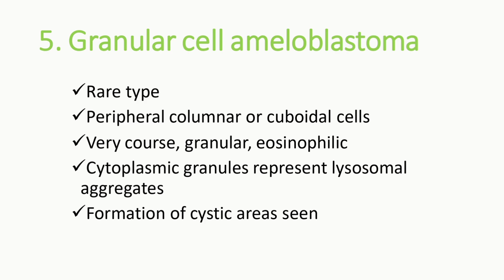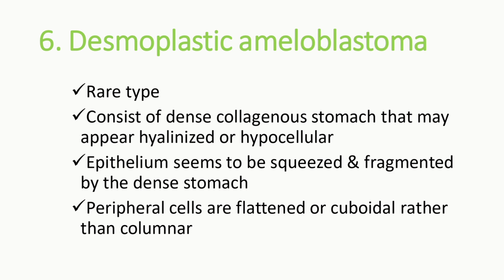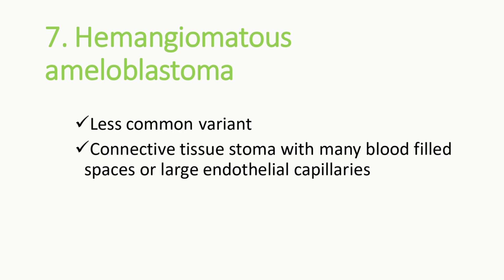Types of Ameloblastoma